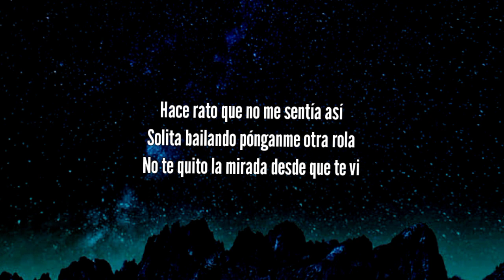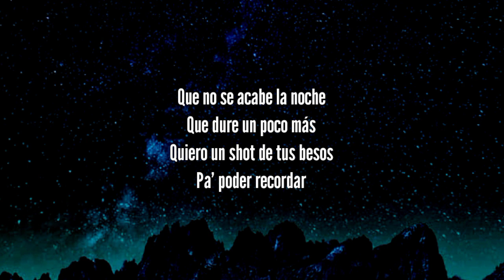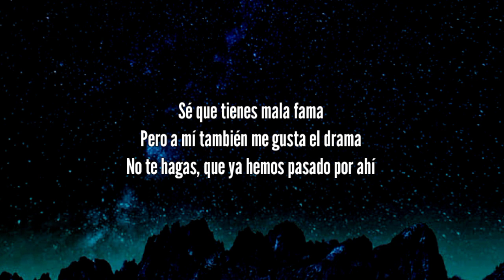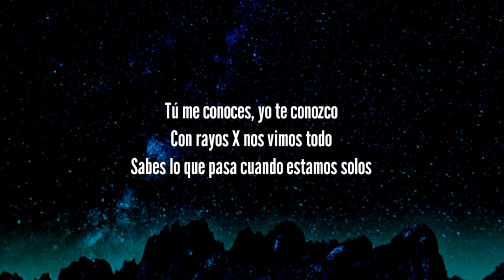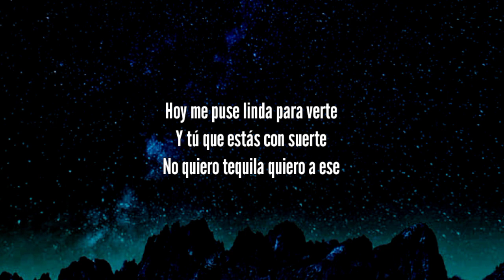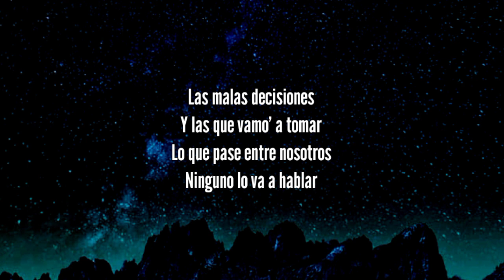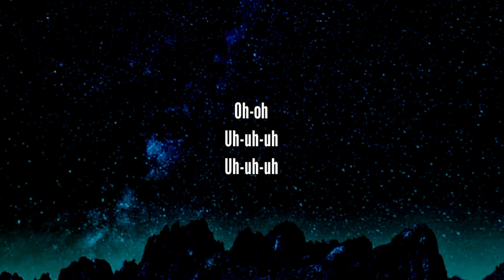Kenia OS - Malas Decisiones